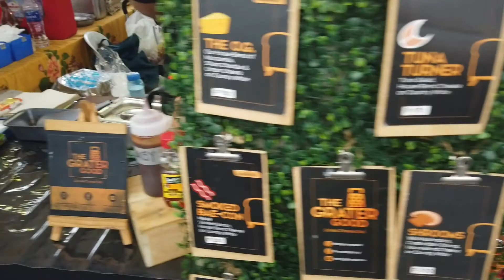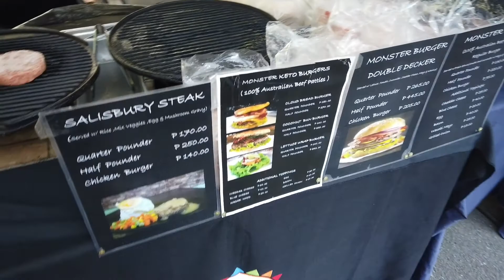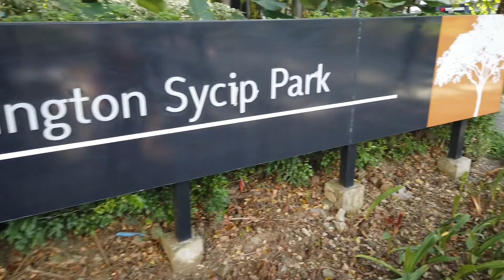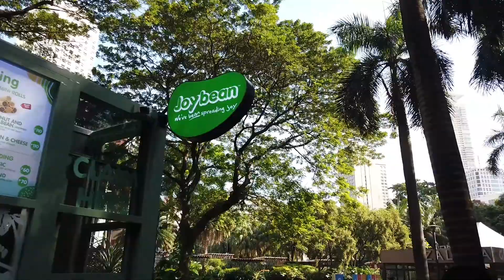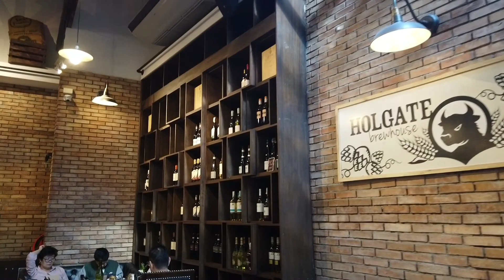Vlog 19: Exploring the Legazpi Sunday Market